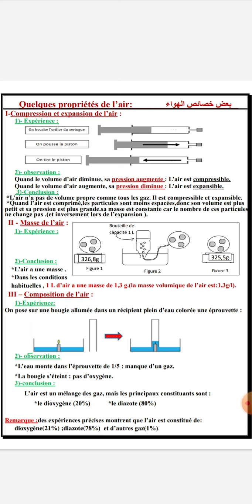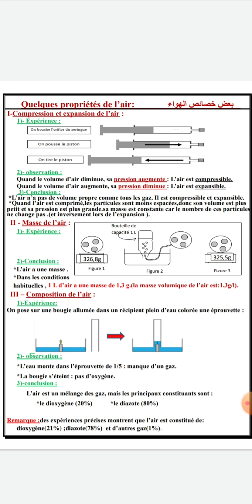quelques propriétés de l'air بعض خصائص الهواء